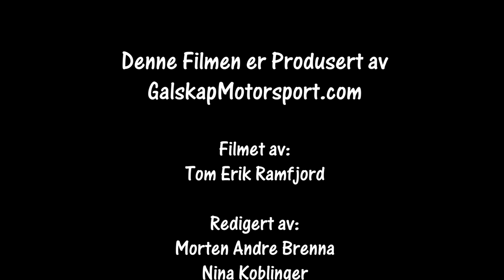Rally Trening Flesberg 26.01.2019 Del1